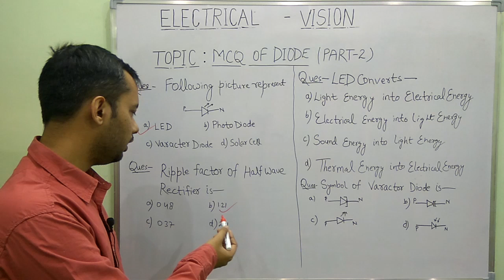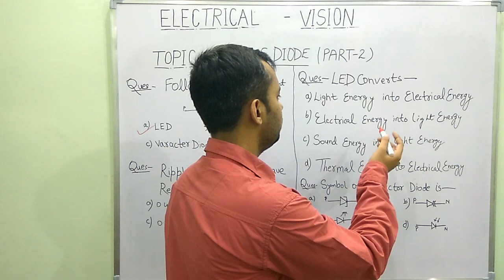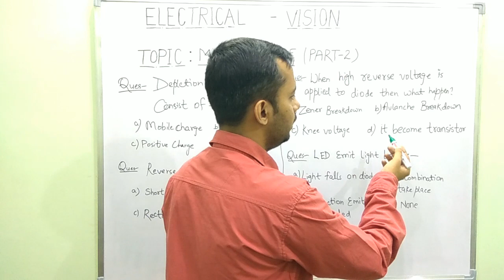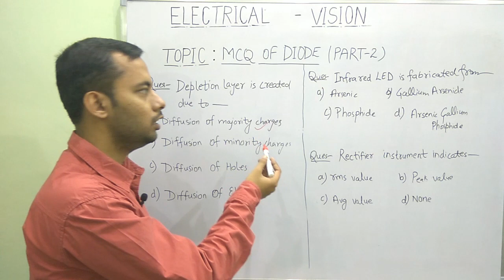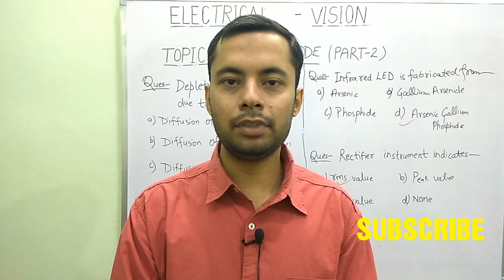MCQ ON DIODES | PART 2 | ELECTRICAL VISION